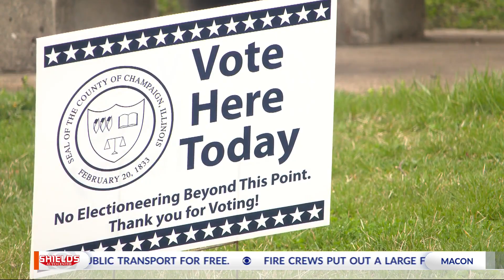Close races across Champaign County have final winners